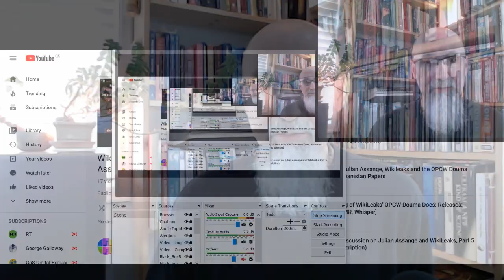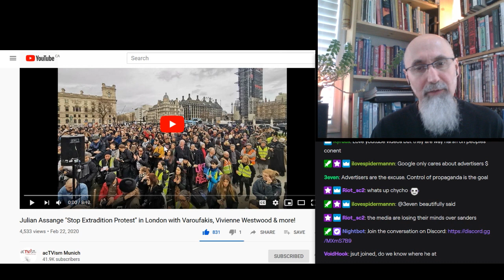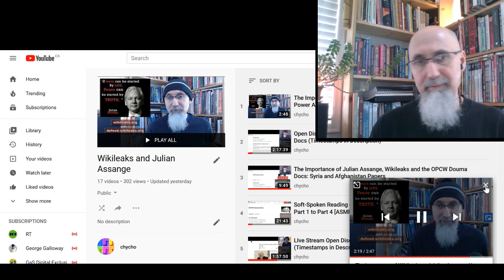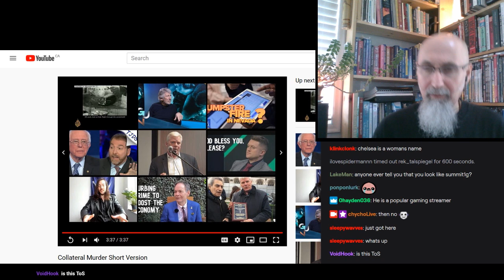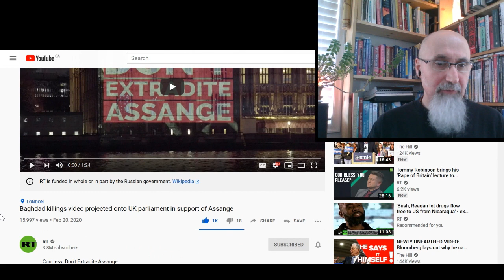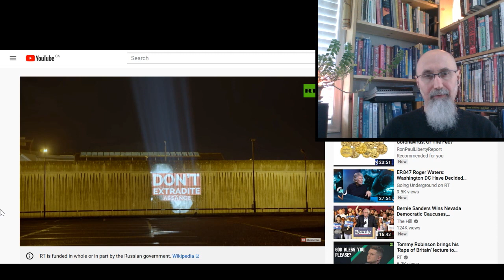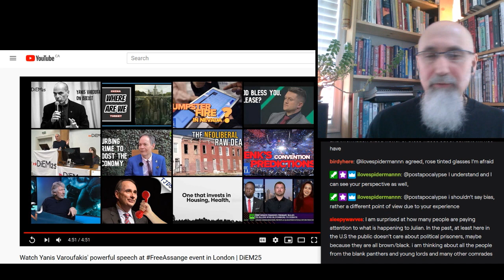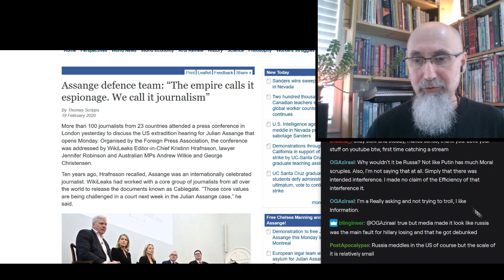Live Stream Open Discussion on Julian Assange and WikiLeaks, Part 8 (Held on February 23, 2020)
VIDEO: How to Make Persian Kookoo (Kuku) and a Sweet Rice Dish - Vegetarian Recipe, Twitch Live Stream

ARTICLE: Assange defence team: “The empire calls it espionage. We call it journalism”

▶️ As well as Cryptocurrencies:
Bitcoin (BTC): 1Peam3sbV9EGAHr8mwUvrxrX8kToDz7eTE
Bitcoin Cash (BCH): 18KjJ4frBPkXcUrL2Fuesd7CFdvCY4q9wi
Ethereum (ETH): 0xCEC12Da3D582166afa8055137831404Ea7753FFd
Ethereum Classic (ETC): 0x348E8b9C0e7d71c32fB2a70DcABCB890b979441c
Litecoin (LTC): LLak2kfmtqoiQ5X4zhdFpwMvkDNPa4UhGA
Dash (DSH): XmHxibwbUW9MRu2b1oHSrL951yoMU6XPEN
ZCash (ZEC): t1S6G8gqmt6rWjh3XAyAkRLZSm9Fro93kAd
Doge (DOGE): D83vU3XP1SLogT5eC7tNNNVzw4fiRMFhog

Peace.

chycho

***ONLINE PRESENCE